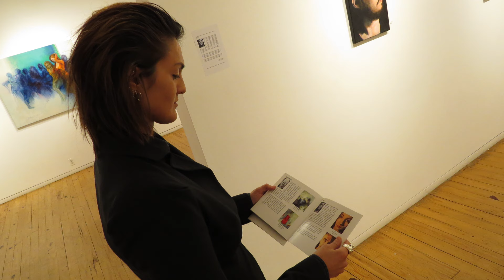Stivi Artiste- Peintre- Exposition de New York /Agora Gallery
L' Artiste-peintre Stivi qui a créé la toile thème de notre 7e édition du FOSE: OperArts, exposait ses oeuvres à la galerie Agora Gallery à New York du 1 au 21 avril 2016.